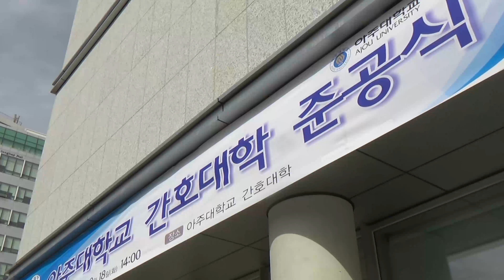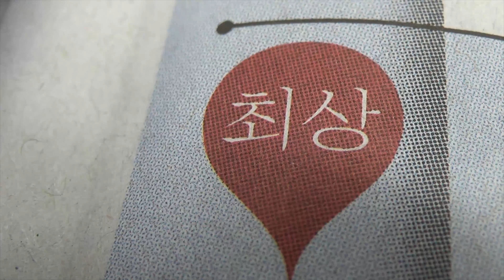韩国 亚洲大学 护理学 建筑竣工仪式 Ajou Univ. 중국어 180920